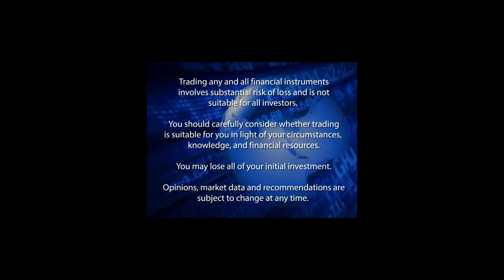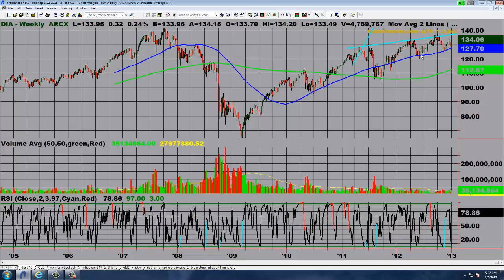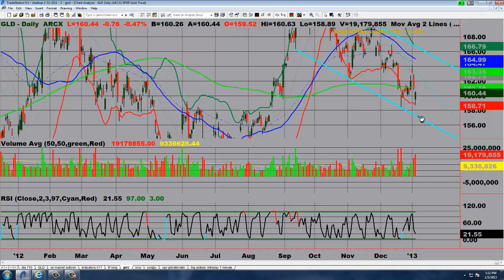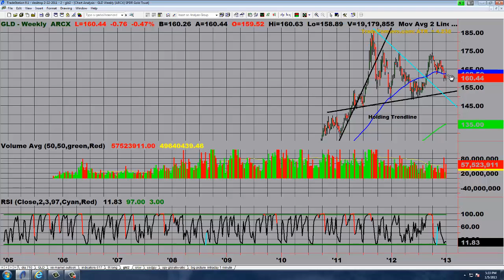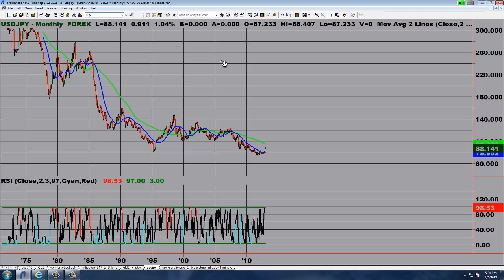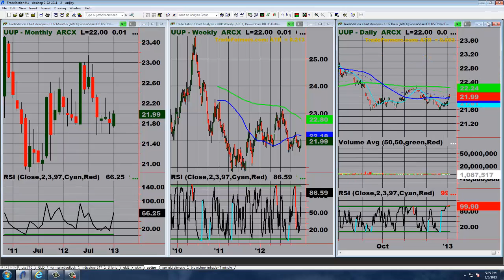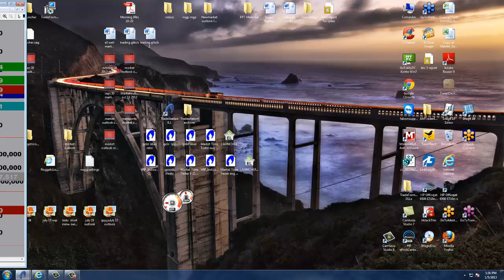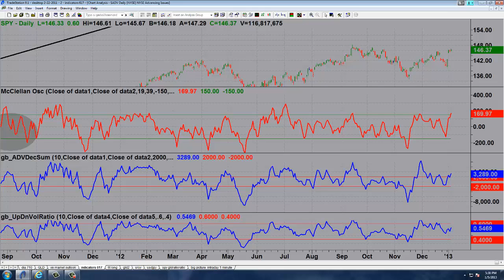Stock Market Commentary for 1/6/2013: Paradigm Shift